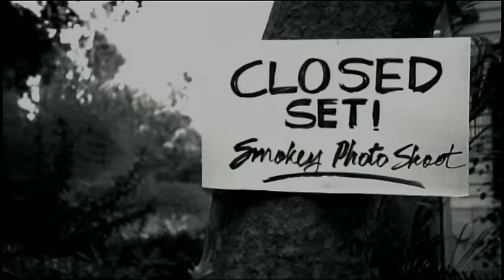Smokey Robinson - Sleepin' In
Music video by Smokey Robinson performing Sleepin' In. (C) 1999 Motown Records, a Division of UMG Recordings, Inc.